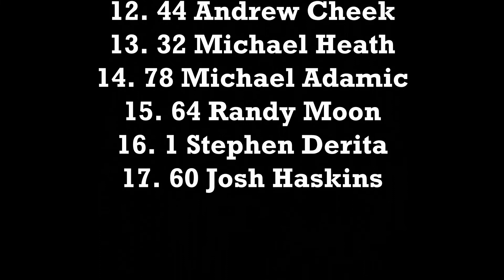Big 3 Series May 30, 2020 Possum Kingdom Super Heavy 410